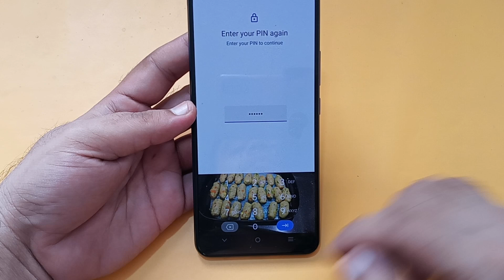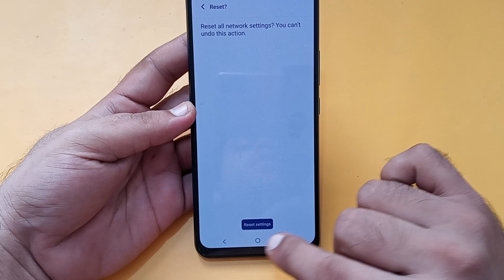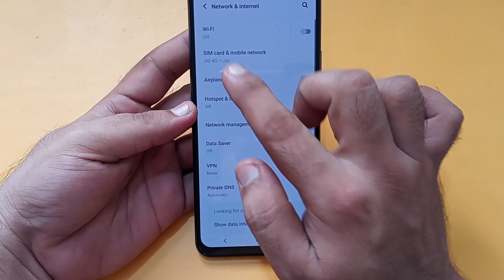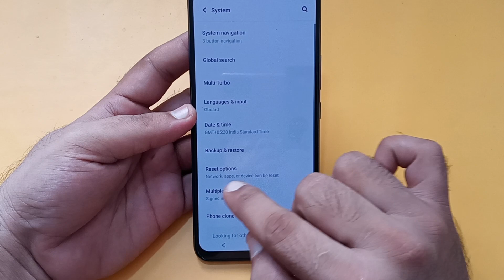IQOO 3 internet nahi chal raha hai, how to fix internet problem in IQOO 3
Best powerful CPU under 10k

60-Inch Tripod with Bag

7 Socket 6A Extension Board

multiplug Extension